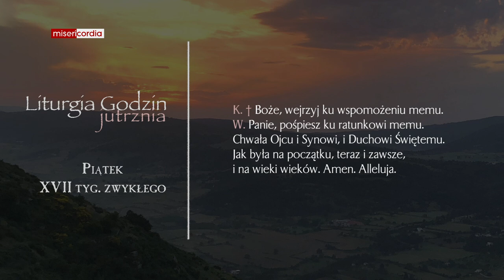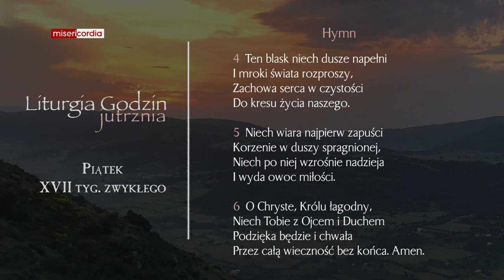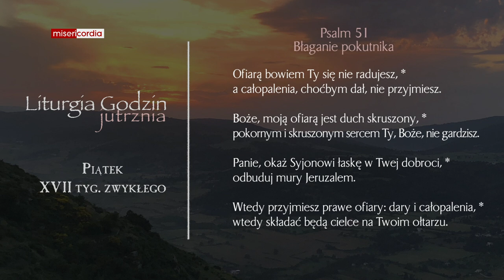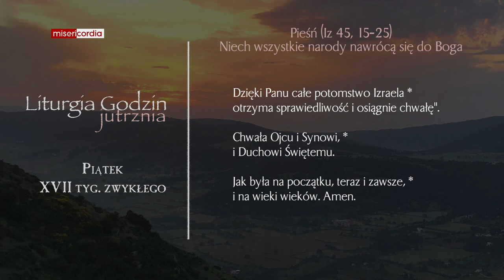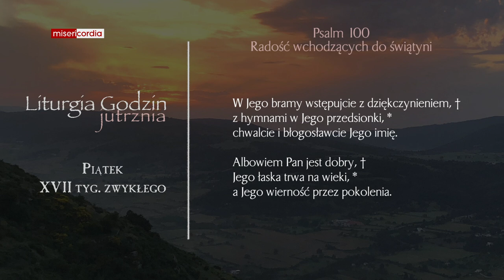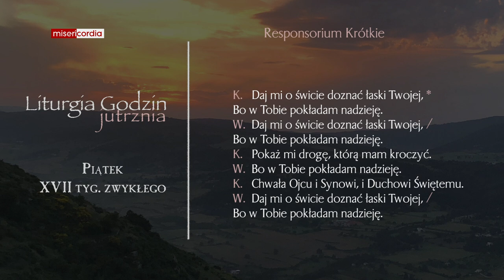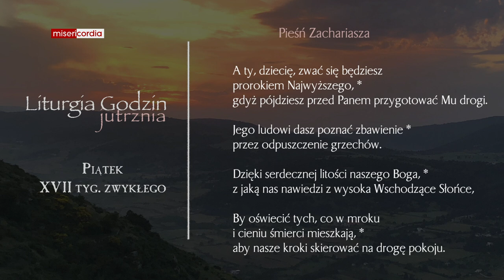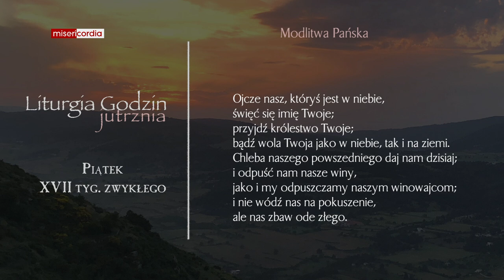Liturgia Godzin | Jutrznia | Piątek, XVII tyg. zwykłego